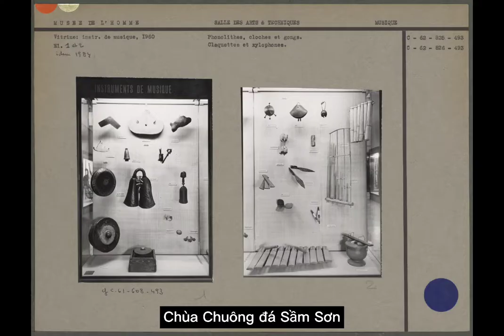📕Thanh Hoá thập niên 1920